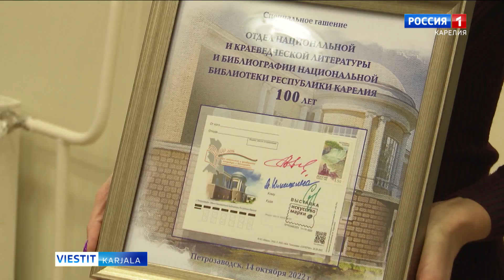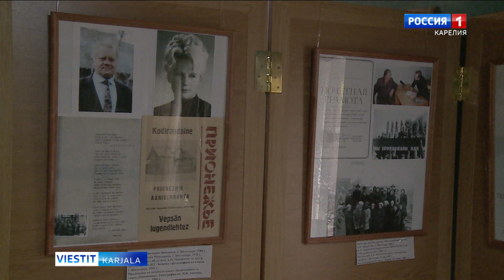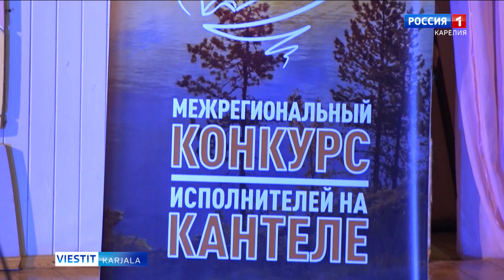Kulttuurilaitokset ja musiikkikokoonpanot vuodensankareina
Menevä vuosi oli julistettu Venäjällä asuvien kansojen kulttuuriperinnön vuodeksi. Olemme kertoneet teille uutisreportaaseissamme eri henkilöistä ja organisaatioista, joiden toiminta on suunnattu karjalaisten, vepsäläisten ja inkeriläisten arvokkaan aineellisen ja aineettoman perinnön vaalimiseen. Menevän vuoden sisällä monet Karjalan kulttuurilaitokset ja musiikkikokoonpanot ovat viettäneet vuotisjuhliaan. Muistelkaamme niitä yhdessä.